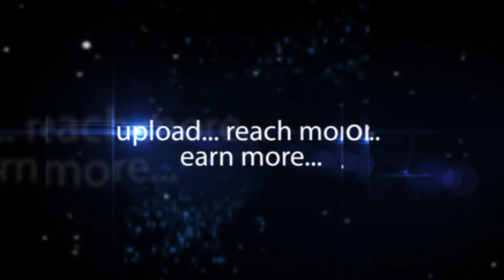Fiat Punto - Evo Interior Review At Hyderabad International Auto Show 2015 - Hybiz.tv